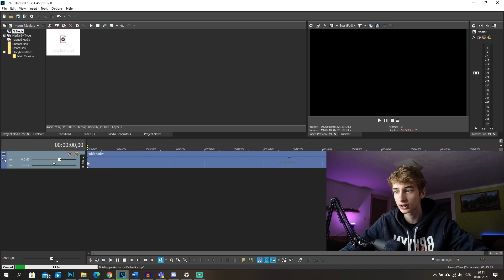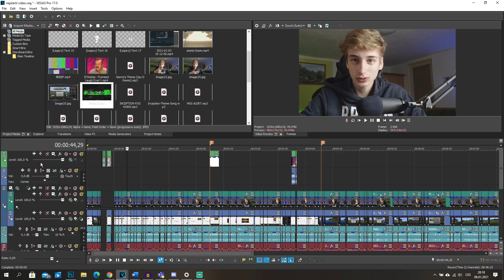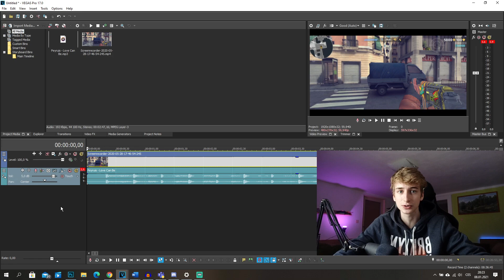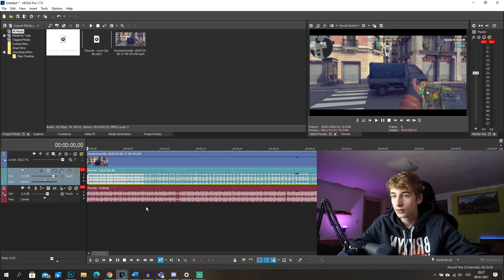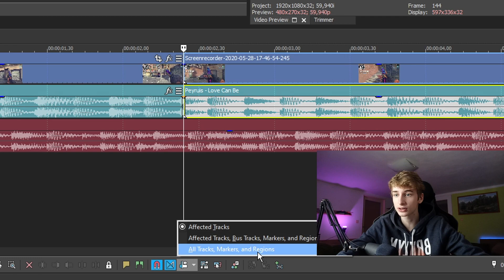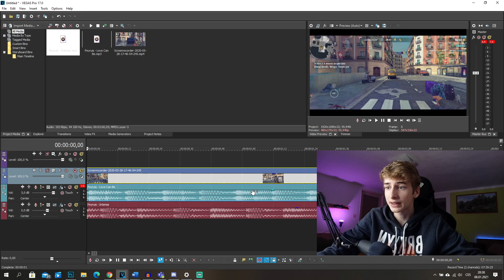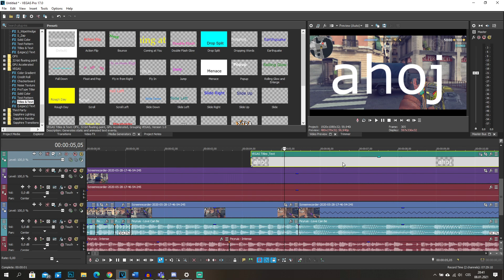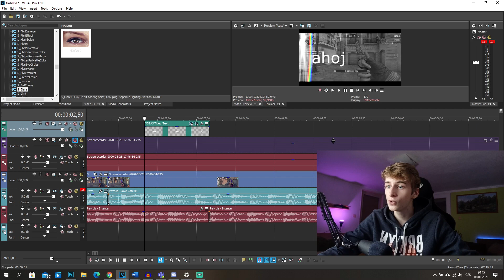TUTORIÁL SONY VEGAS - SNADNO A RYCHLE - ÚPLNÉ ZAČÁTKY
Nazdárek,
↪️ Nezapomeň:

↪️ Použitá hudba

   (pište do komentářů)

↪️ Vybavení

-Mobil: Xiaomi Redmi NOTE 8 PRO
-Notebook: MSI (GL62M 7RDX)
-Mikrofon: Behringer C-1U
-Sluchátka: Sony MDR-ZX110APB

↪️ Používané programy

-STŘIH VIDEA: Sony Vegas PRO 16
-MINIATURY: Adobe Photoshop CC 2019
-ZVUK: Audiacity
-ZÁZNAM OBRAZOVKY: Du recorder
-STREAMOVÁNÍ: Omlet Arcade PLUS (premium verze)

- nic co bys potřeboval vědět, jsem nudnej člověk
- věk 18

↪️ cc Tornis 2020